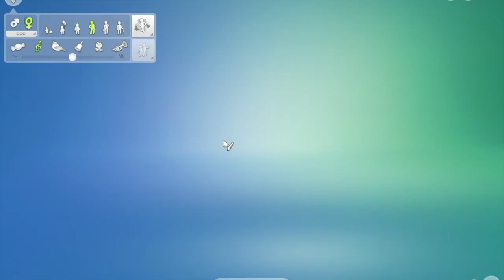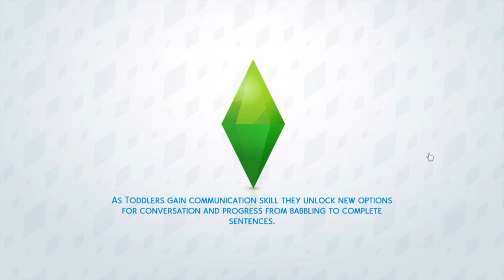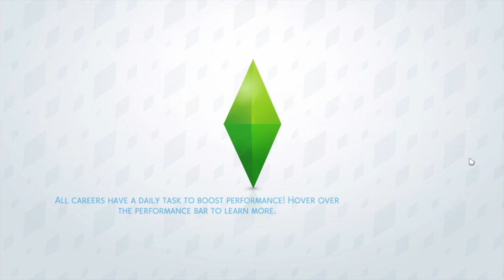Let's Play the Sims 4: Fashion Career Mod Part 1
Let's Play the Sims 4!

Challenge Rules:
No romance until level 5
Become best friends with first club member (male or female)
No fighting allowed in club (gotta stay cute!)
Each member invited to club must undergo a makeover
No cheats allowed except cas.fulleditmode!

Happy Simming!

Original Fashion Career Mod Link: (Mod hasn't been updated on her website in a while)